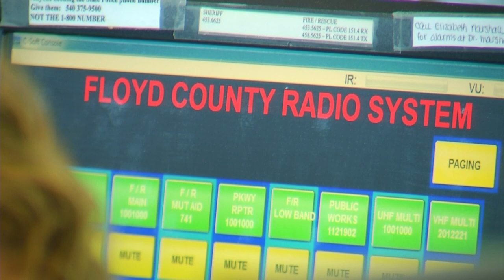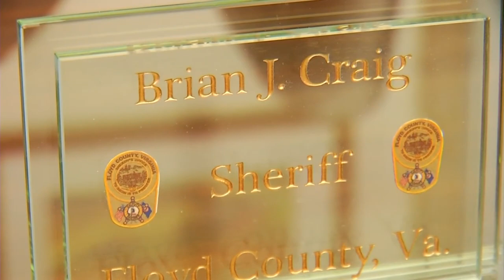Floyd County Sheriff named Law Enforcement Hero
Sheriff Brian Craig implemented a life-saving program shortly after being elected.